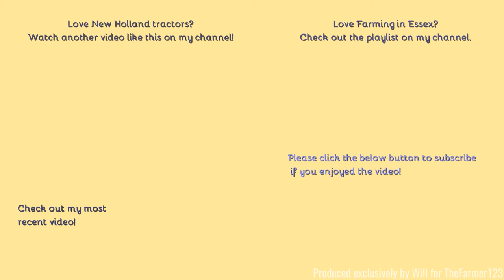Farming in Essex - Harvesting potatoes with Grimme Tectron 415 & Valtra T214 carting. Pt.1/2. [21]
Hello,
Welcome to something a bit different. Don't often see potato harvesting usually only this farm which brings contractors into do it, this time it was a different contractor to last year.
- Filmed on Panasonic AG-AC8EJ - Unboxing:
Comment Rules (Last Update: 12th June 2017):
1. Do not swear or be rude in the comments. Any comments that contain this will be removed by me. Equally if I decide there is an aggressive comment towards me or someone else, that will also be removed.
2. Use correct grammar and try to use correct spelling. I want the comments section to be presentable. If there is deliberate misuse of grammar and spelling I will not reply to the comment, More on this below.
3. Try not reply to everyone with their comments in each video, as I will do that but if you can help someone and I do not get there first than please do.
4. I am up for constructive criticism so if you have any for any video than please do leave it in the comments section and let me know and I will do my best to resolve this.
5 - NEW: NO fake comments, and by this I mean bots spamming me. I have had this in the past and it's not fun getting excited that you have a new viewer when it's actually just a bot. Any comments that contain this will be removed by me & flagged to YouTube for spam.
6 - No previous comments, and by this I mean copied & pasted comments that have been previously posted before and I have replied (If I have not replied at the time of post then fair enough, I will reply on the latest). There is no need for the same one comment, but on two videos to be posted twice. Not only does it waste my time answering it again but it waists yours too!
7 - No links to be posted in my comments due to safety reasons. If you want to show me a channel use that one if its yours or quote the name, not the link! Any comments that contain this will be removed by me.